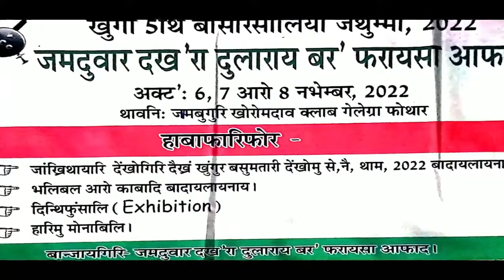हिनजावसाफोरनिख्रुइ हौवासाफोरा मानो एसेबां हाबा जानो गोसो जासिनोसिख्लानिख्रुइ हाबा जाखानाय आइजोखौ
हिनजावसाफोरनिख्रुइ हौवासाफोरा मानो एसेबां हाबा जानो गोसो जासिनो

सिख्लानिख्रुइ हाबा जाखानाय आइजोखौ हौवासाफोरा मानो बांसिन मोजां मोनो